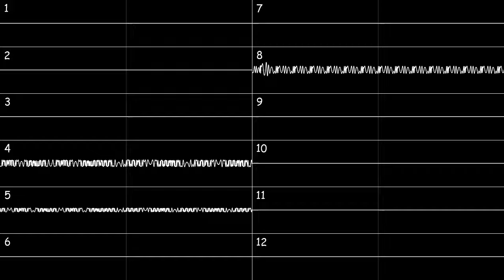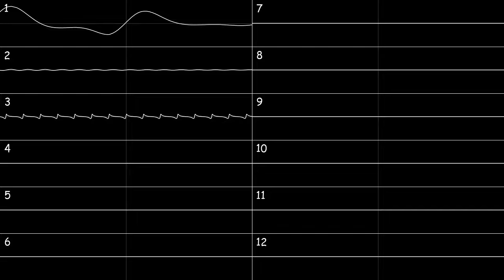[2xYM2612, Furnace Tracker] Tally Hall - Turn the Lights Off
that feeling when your girl turns to 5 separate monsters